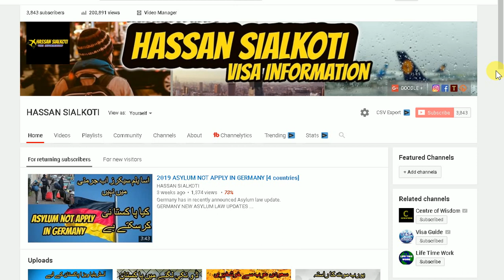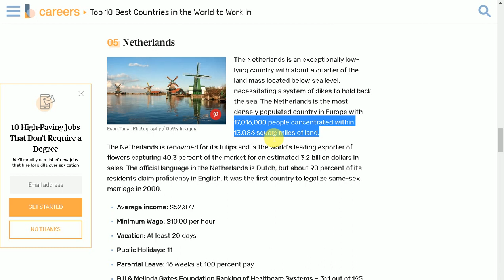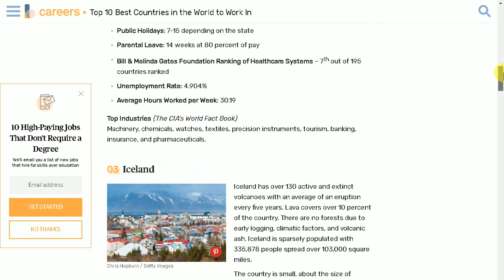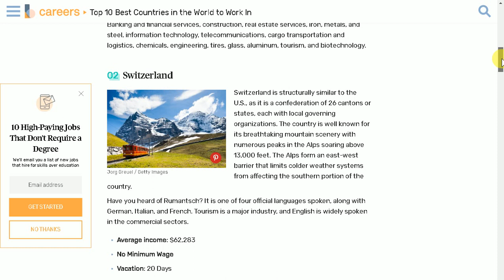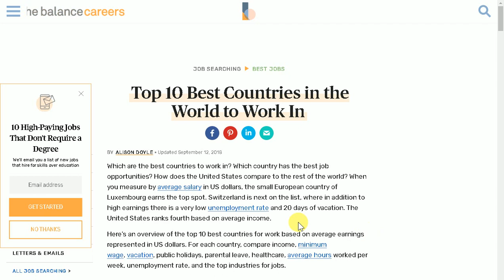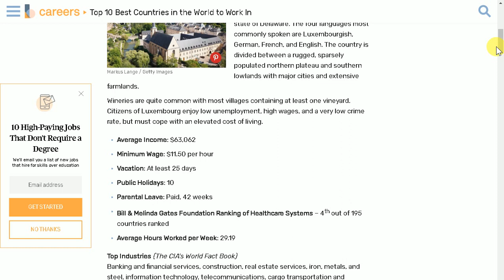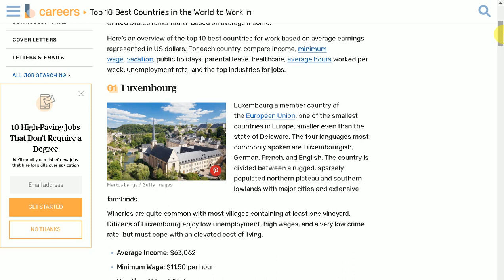Best Country for job visa and high salary | Pakistan and India .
best country for job visa and high salary.best country for job opportunities.best country to live and work in europe.most job opportunities countries in the world.best countries for it jobs.jobs abroad with accommodation.working abroad opportunities.how to get job in switzerland.best country for job visa and high salary in india.best country to live and work in europe.india pakistan border.

Hi
Pakistan and India visa information.visa tips and tricks.
A real Center of Genuine Visa Information and Latest Immigration News.
(for Europe, America, Canada, and Australia/New Zealand).  visit visa  work visa, student visa,tourist visa, Immigration, Work Permit,Residence Permits . asylum procedure in usa canada all european countries and all over the world .
                 {  YOUTUBE BEST VIDEOS LINK  }
Pakistan to Turkey. donkey [pakistan sa turkey]

Visa free countries for Pakistani passport holders 2019 . NAYA PAKISTAN

Asylum in France for Pakistani&indian latest news 2018/19.

Asylum in Italy for Pakistani&indian latest news 2018/19. 100%

Pakistan to South Korea not required visa pakistani & indian.

Travel To Mexico Without Visa for pakistan and india.

spain Asylum Procedure for Pakistanis and Indians 2018/19 NEW LAW.

greenland to canada illegal way pakistan & india 2018 in URDU&HINDI.

vo country jo pakistan ko ziyda visas data ha 2018/19

pakistani & indian go to usa by DONKEY full information 2018 in URDU&HINDI.

kay ha E VISA & VISA ON ARRIVAL pakistan and india 2018 in URDU&HINDI.

pakistan and india russia to usa best way 2018 in hindi and urdu

how to go norway illegal ways in hindi&urdu 2018 pakistan India

Pakistani Passport Visa On Arrival Countries 2019 . Visa On Arrival

Brazil Visa Requirements For Pakistani Citizens. How To Apply For Brazil Visa In 2019.

Visa Free Countries on Pakistani Passports 2019.

azerbaijan visa requirements for pakistani citizens 2019 E VISA

pakistan to tuvalu visa not required 90days 2018 in hindi and urdu

Apply for Pakistani Passport 2018\19 Passport Fee and requirements in urdu hindi

Travel To Laos | Full History And Documentary About Laos In Urdu & Hindi 2018

pakistan India and Afghanistan go to Libya and go Italy 2018 illegal route to europe

usa ki donkey information in urdu and hindi 2018/19 U S A ki donkey information hindi.

best way to go canada pakistan and india. 2018/19

GREENLAND documentary in 2018 Travel to Greenland good news

illegal way pakistani and indian go to iran and iran to turkey go to europe 2018 illegal way